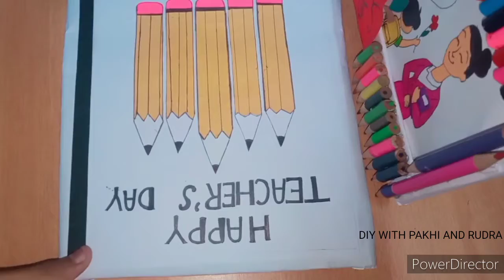DIY TEACHER'S DAY GIFT IDEA DURING QUARANTINE/TEACHER'S DAY GIFT/TEACHER'S DAY GIFT IDEA 2020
Hello guys,in today's video we are going to show you DIY TEACHER'S DAY GIFT IDEA DURING QUARANTINE/TEACHER'S DAY GIFT/TEACHER'S DAY GIFT IDEA 2020

our more videos on Teachers day👇🏻